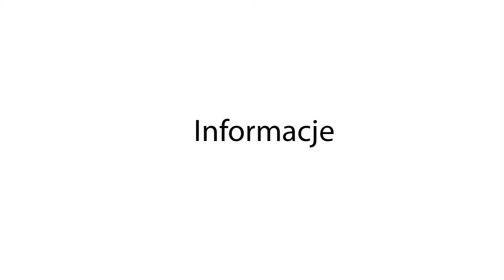Bobowa24.pl - Wacław Ligęza odebrał dofinansowanie blisko 3mln złotych na inwestycje drogowe (PROW)